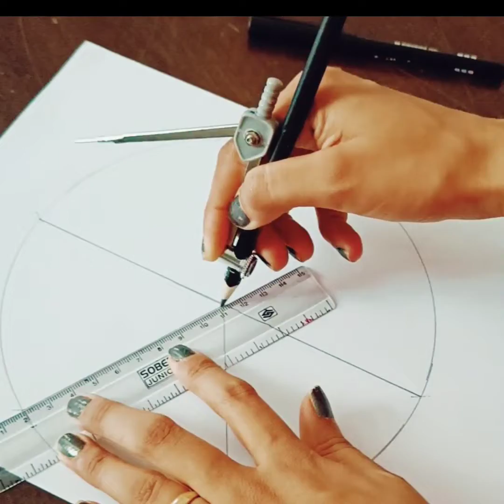🙂geometric pattern 🎨 Art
art gallery
latest
trending
love
simple
easy
fun
beautiful
beginners